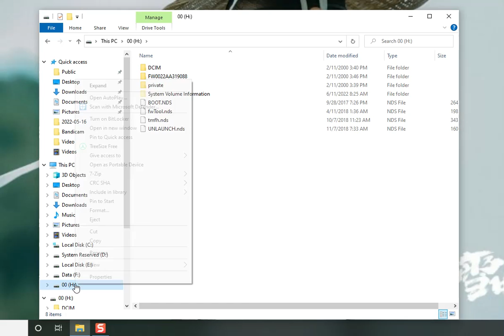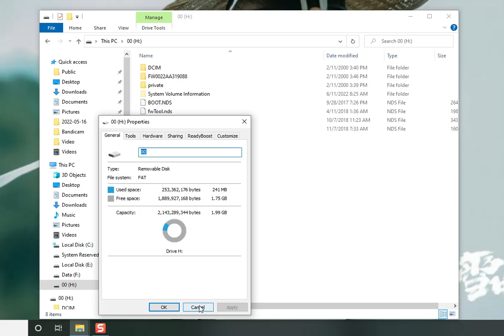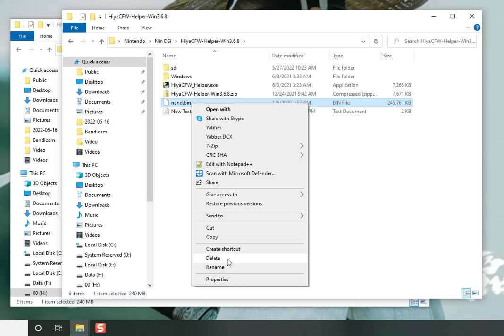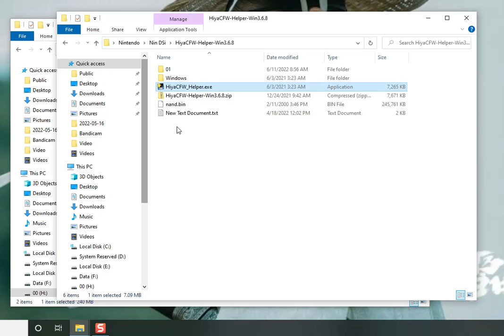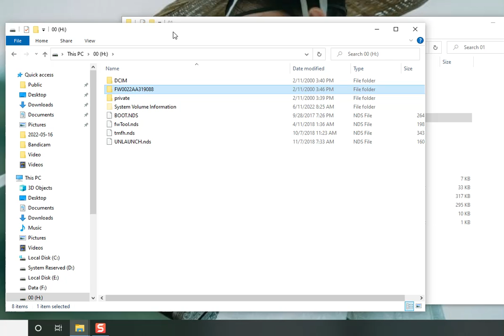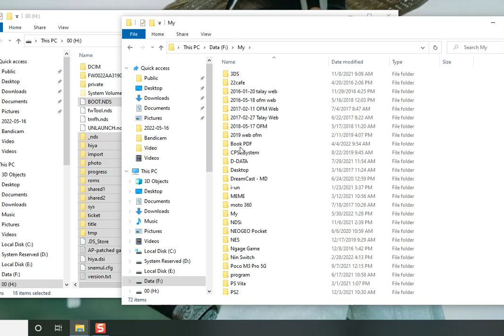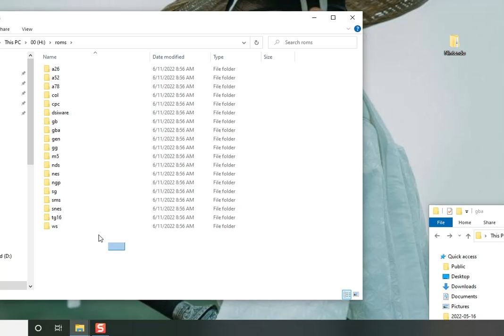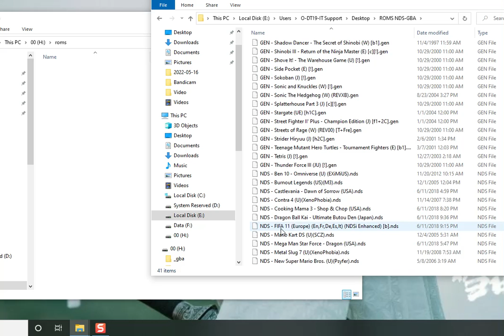RE Engine DSi 03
create cfw with nand dump. & copy all file to sd-card